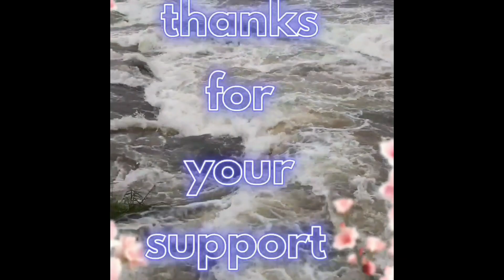water treatment systems. ശ്രദ്ധിക്കേണ്ട കാര്യങ്ങൾ.